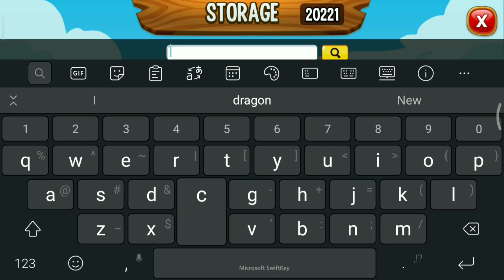Got Legendary Dragon From Egg Chest ! Dragon City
I got trihorn dragon, crazy dragon and outcry dragon from the legendary and mythical egg chest